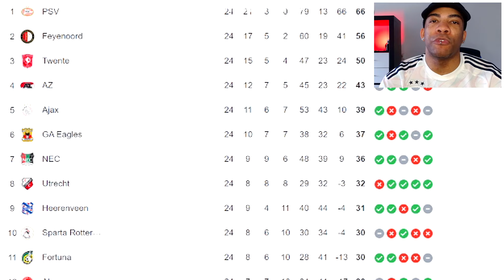Maakt AJAX EEN KANS TEGEN ASTON VILLA? || DWAYNE'S ARENA⚽️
▶️18+ CONTENT◀️